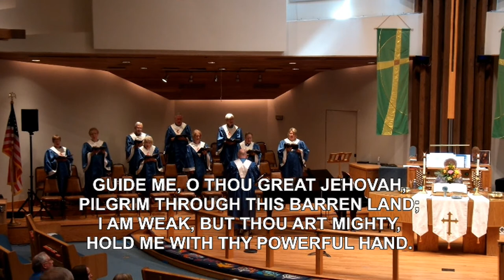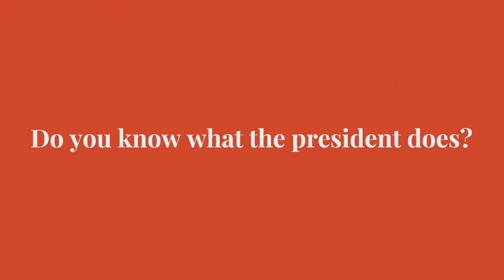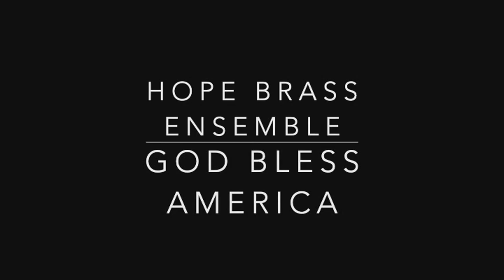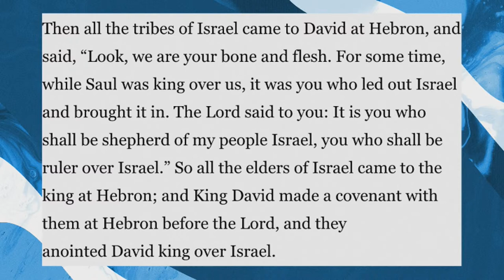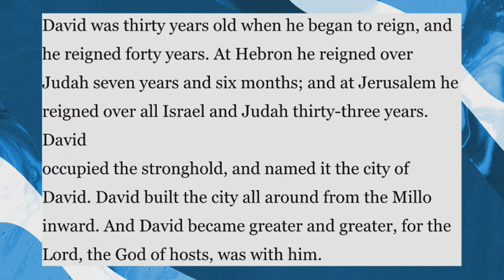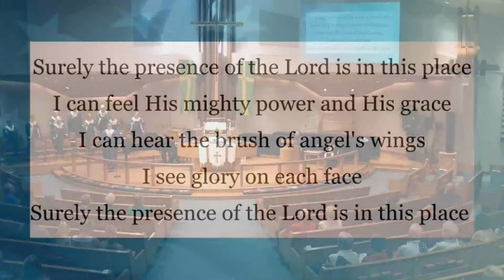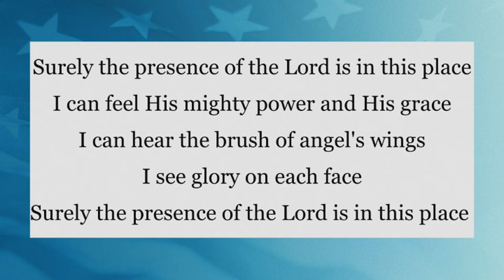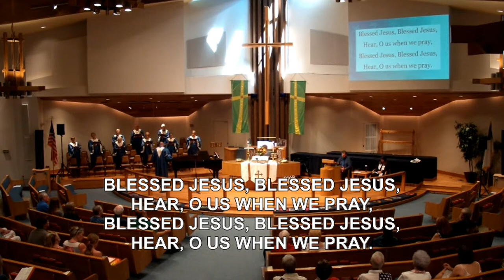Sunday, July 4, 2021